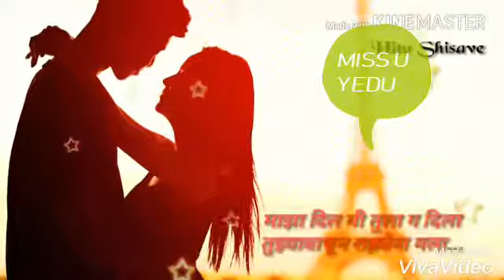Ram sawant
Love you piu